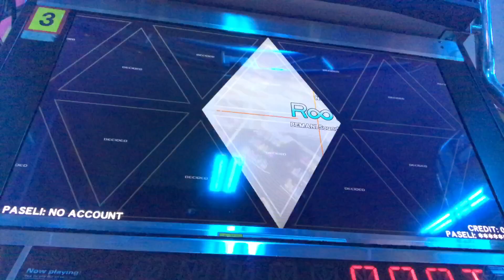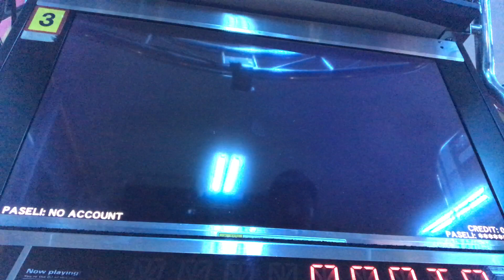IIDX26 R∞tage ANOTHER